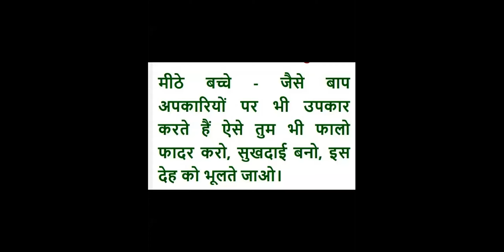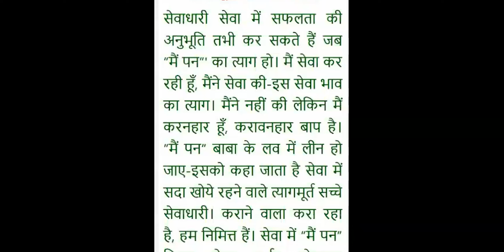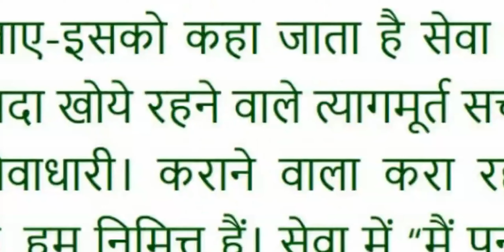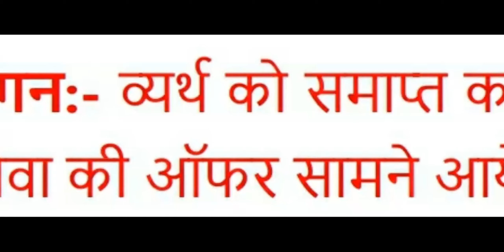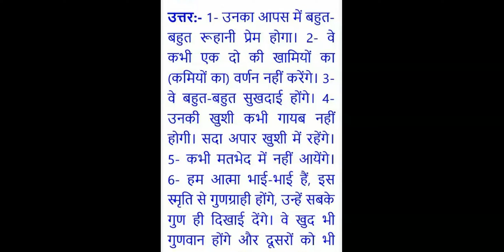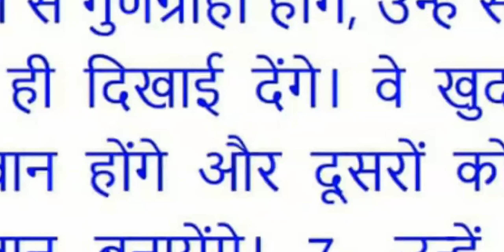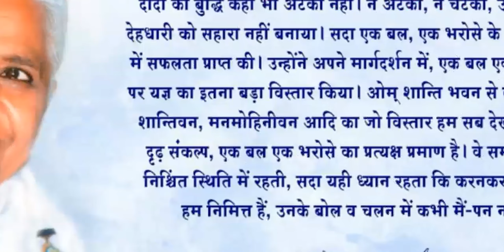2nd Aug 2021 Sakar murli – Brahma Kumaris, Kalwa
2nd April  2021 Sakar murli – Brahma Kumaris, Kalwa